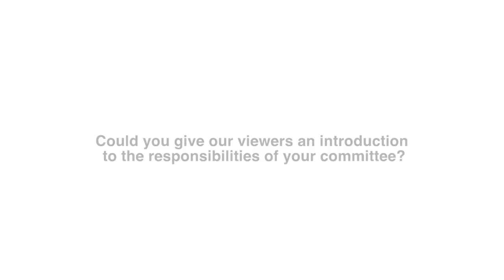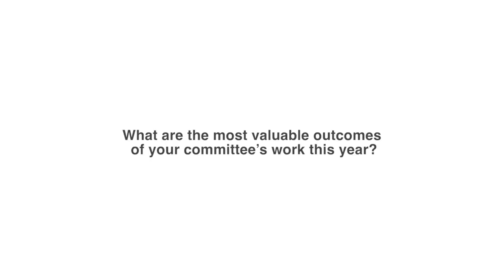ITU INTERVIEWS @ WTSA-16: Stephen Towbridge, Chairman, ITU T Study Group 15 and Committee 3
Interview at WTSA-16 with Stephen Trowbridge, Chairman, ITU-T Study Group 15 and Committee 3.